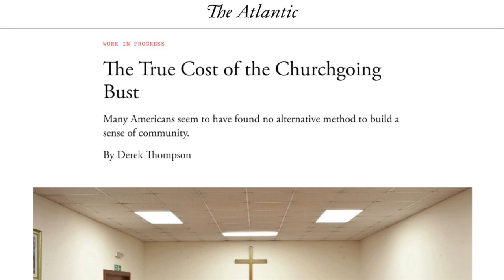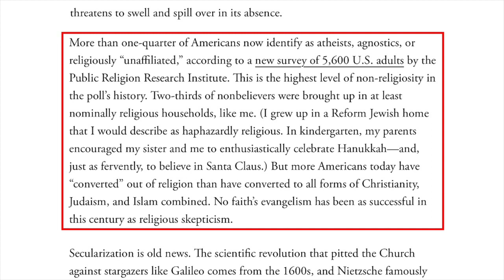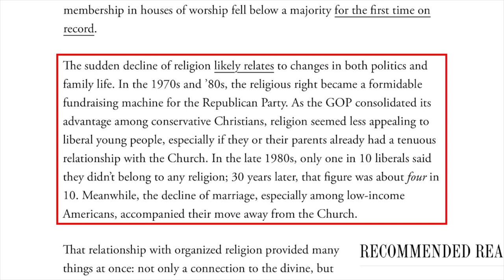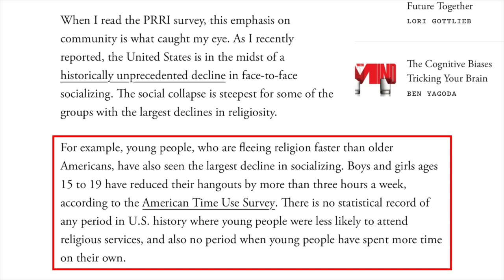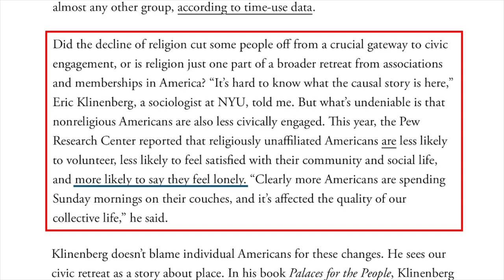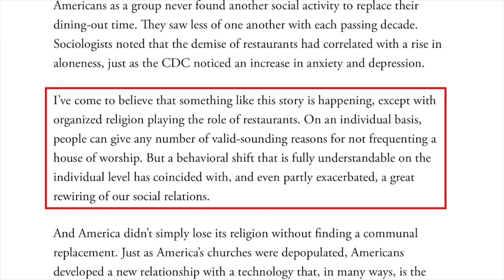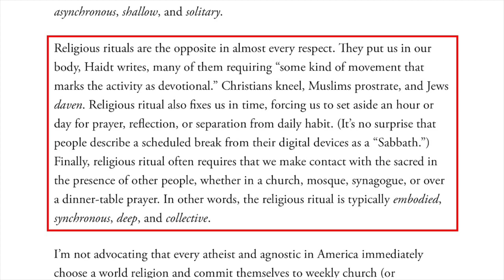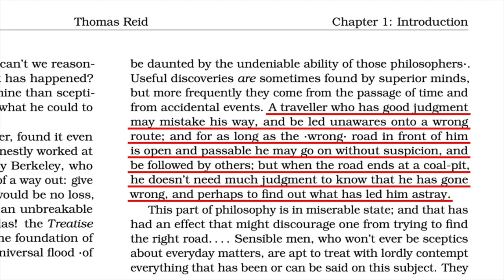Apologetics Roadshow (April 4, 2024) Does the World Need Christianity? Why Atheists Are Waking Up